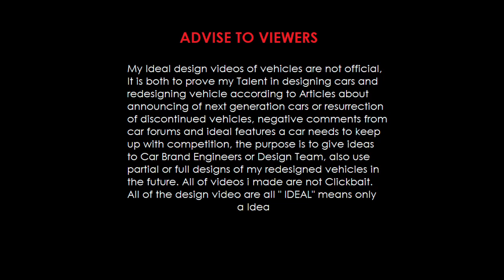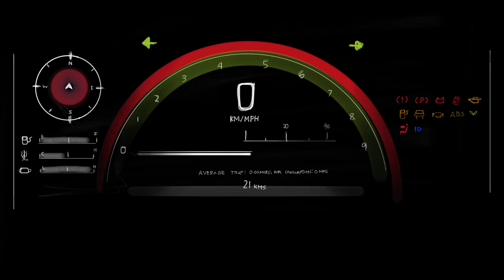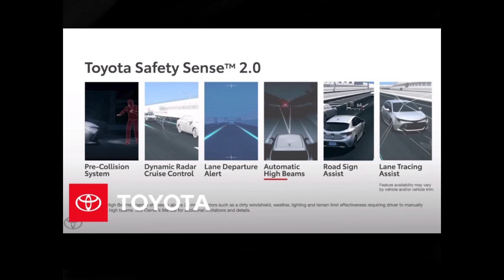2023 Toyota Vios / Yaris Sedan Hybrid Ideal Design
Requested by our dear viewer. The new Toyota Vios / Yaris Sedan Global version needs a redesign, as the current design of the affordable city car is dated already due to the design and the ergonomics, now this is redesigned to be sportier and friendly oriented / Budget friendly vehicle for businesses or for small family.

Skull Girls : Pick Up the Litter